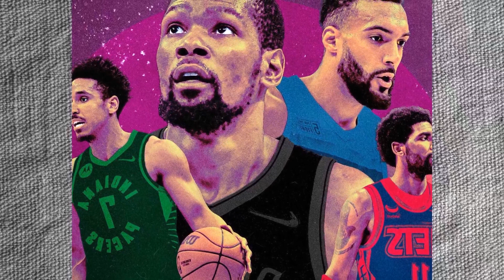NBA SUPERSTAR KD SEEMS TO HAVE PICKED HIS FAVORITE D BACKS PLAYER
n.providerName:Twitter.providerUrl:}.type: oembed}. {__typename:Markdown.content:Pretty cool. Carroll said. You know. I grew up going to Sonics games in Seattle. so it was for me a moment that came full circle. I was pretty young. but I mean. I remember going to the games with my family. and I have a memory of being at the Key Arena. Id love to. he said with a big smile.